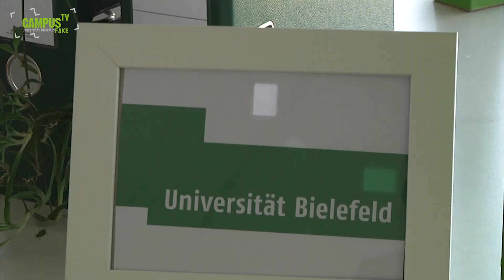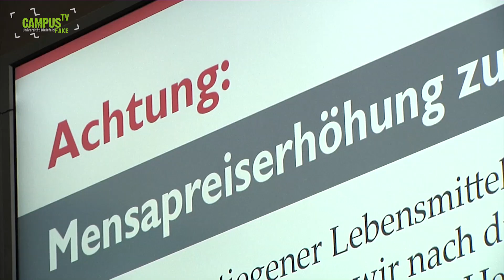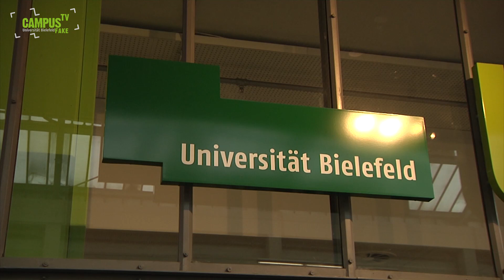Uni First- FH Second - Campus TV Uni Bielefeld (Folge 129) // Fake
Ganz nach dem Motto: Make The Uni Great Again - gibt es bald eine Mauer zwischen Uni und FH?